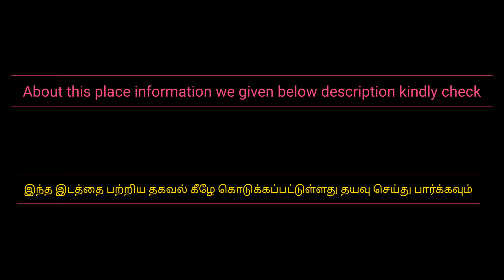27Jun21 Today Sunrise at Rasthakaadu beach | Kanyakumari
Note :  please change the video Quality at least 1080p HD resolution & watch for better experience.

Beach : Rasathakaadu

Near to Kanyakumari main beach (8 KM)

Video content :
0:00 Video Preview
0:38 Video started
0:48 Way to rasthakaadu beach
1:16 260 Degree view
1:28 Time lapse
3:44 360 degree view
4:10 End Card

Reason to watch this video :

This is sunrise video with time lapse mode , with beautiful music. If you're watching this video your mind would be calm, and you feel amazing by yourself,..

Beach : Rasathakaadu

Rasthakaadu Beach is located at Anjugramam, Metukudirupu Village in Kanyakumari District of Tamilnadu.

 This Beach is unknown to most of the tourists visiting Kanyakumari District.

The Beach is located at about
3 Kms form Anjugramam,
2.5 Kms from Anjugramam Bus Stand,
4 Kms from Vattakottai Fort,
8 Kms from Kanyakumari,
22 Kms from Nagercoil and
108 Kms from Thiruvananthapuram.

Nearest Railway Station is located at Kanyakumari and Nearest Airport is located at Thiruvananthapuram.

தமிழ்நாட்டின் கன்னியாகுமரி மாவட்டத்தில் உள்ள மெட்டுகுடிரு கிராமத்தில் உள்ள அஞ்சுகிரமத்தில் ரஸ்தகாடு கடற்கரை அமைந்துள்ளது.

  கன்னியாகுமரி மாவட்டத்திற்கு வருகை தரும் பெரும்பாலான சுற்றுலாப் பயணிகளுக்கு இந்த கடற்கரை தெரியவில்லை.

கடற்கரை சுமார் அமைந்துள்ளது
3 கி.மீ., அஞ்சுகிரமத்தை உருவாக்குகிறது,
அஞ்சுகிரமம் பஸ் ஸ்டாண்டிலிருந்து 2.5 கி.மீ.
வட்டகோட்டை கோட்டையிலிருந்து 4 கி.மீ.
கன்னியாகுமரியிலிருந்து 8 கி.மீ.
நாகர்கோயிலிலிருந்து 22 கி.மீ.
திருவனந்தபுரத்திலிருந்து 108 கி.மீ.

அருகிலுள்ள ரயில் நிலையம் கன்னியாகுமரியிலும், அருகிலுள்ள விமான நிலையம் திருவனந்தபுரத்திலும் அமைந்துள்ளது.

Patrick patrikios